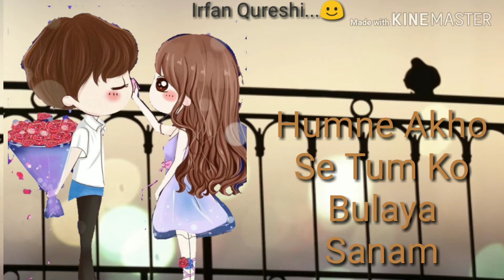Hum Se Pucho Ge Kayse The Wo Rat Jab Status Video